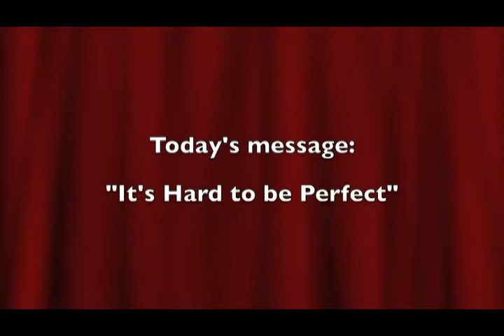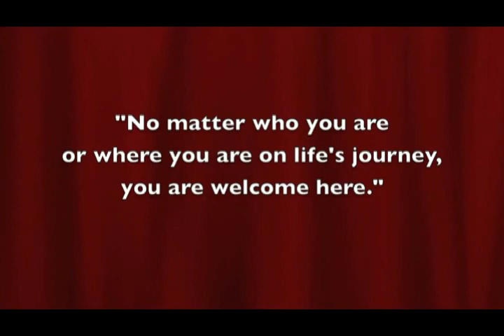Salisbury Congregational Church February 23